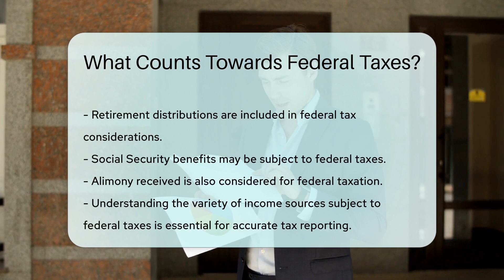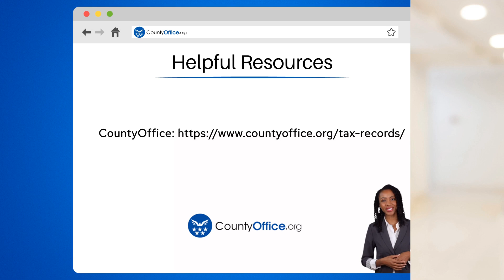What Counts Towards Federal Taxes? - CountyOffice.org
What Counts Towards Federal Taxes? Have you ever wanted to know what income is considered for federal taxes? In this insightful video, we delve into the various sources that count towards federal taxes, shedding light on crucial aspects of income taxation. From wages and investment income to self-employment earnings and retirement distributions, we cover it all. Understanding what income is taxable by the federal government is essential for accurate tax reporting. Join us for this informative discussion and gain valuable insights into the intricacies of federal tax calculations.